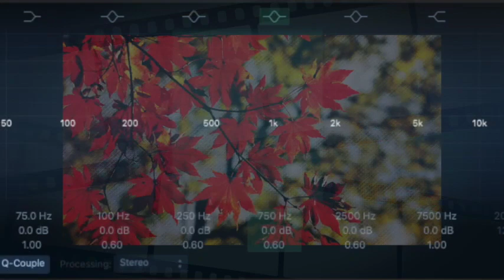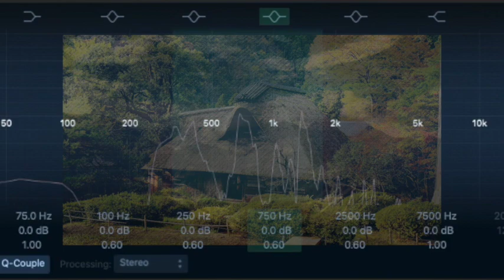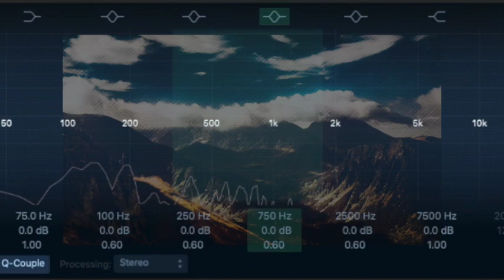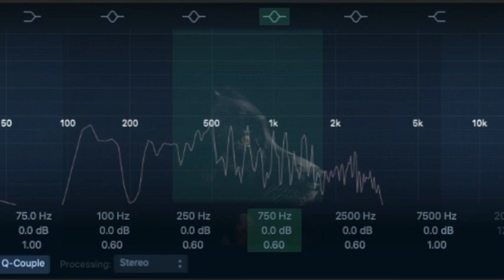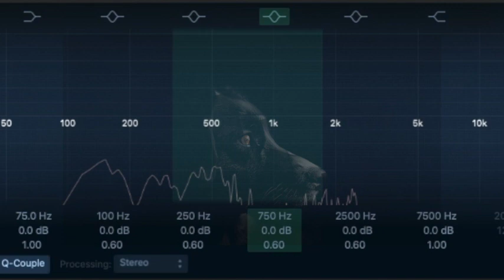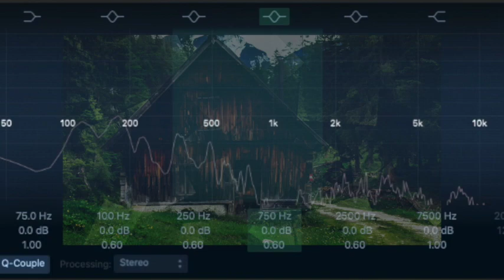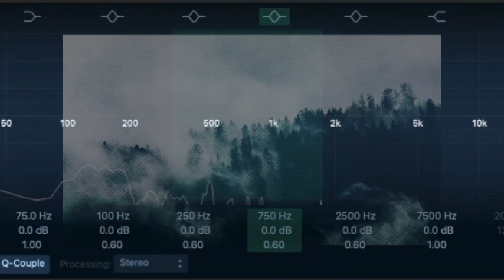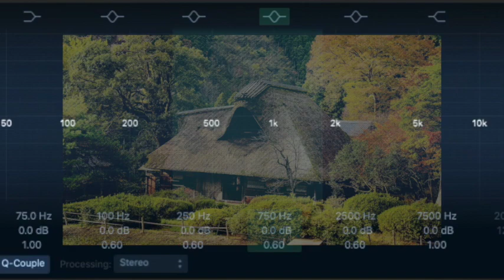【朗読/小説/ミステリー】岡本綺堂・木曽の旅人【教育】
一 2:14
二 18:29
三 35:02

■岡本綺堂
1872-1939。劇作家、小説家。本名は敬二、別号に狂綺堂。イギリス公使館に勤めていた元徳川家御家人、敬之助の長男として、東京高輪に生まれる。幼くして歌舞伎に親しみ、父の影響を受けて英語も能くした。東京府立一中卒業後、1890（明治23）年に東京日日新聞に入社。以来、中央新聞社、絵入日報社などを経て、24年間を新聞記者として過ごす。この間、1896（明治29）年には処女戯曲「紫宸殿」を発表。岡鬼太郎と合作した「金鯱噂高浪（こがねのしゃちうわさのたかなみ）」は、1902（明治35）年に歌舞伎座で上演された。江戸から明治にかけて、歌舞伎の台本は劇場付きの台本作家によって書かれてきたが、明治半ばからは、坪内逍遥ら、演劇界革新の担い手に新作をあおいだ〈新歌舞伎〉が台頭する。二世市川左団次に書いた「維新前後」（1908年）、「修禅寺物語」（1911年）の成功によって、綺堂は新歌舞伎を代表する劇作家となった。1913（大正2）年以降は作家活動に専念し、生涯に196篇の戯曲を残す。コナン・ドイルのシャーロック・ホームズ物を原著でまとめて読んだのをきっかけに、江戸を舞台とした探偵小説の構想を得、1916（大正5）年からは「半七捕物帳」を書き始めた。

■その他の岡本綺堂作品
水鬼